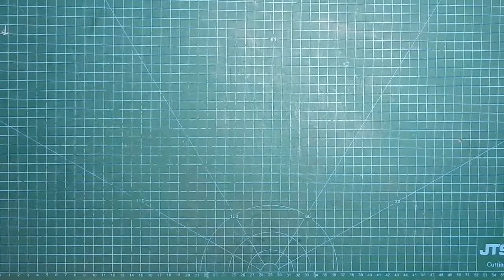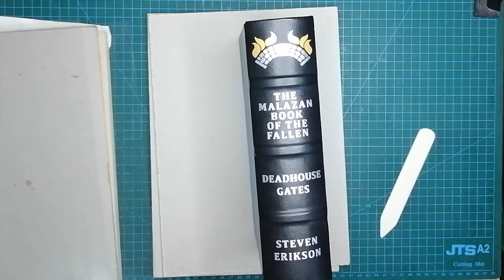Malazan Empire - Deadhouse Gates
The Malazan Book of the Fallen by Steven Erikson. Book 2 - Deadhouse Gates.
Another copy of the second book I've made as a giveaway on Reddit

chapters
0:00 intro
0:12 making the spine stiffener
1:24 preparing the leather
4:00 assembling the case
6:34 forming the headcaps
7:00 making and pasting decorative paper
9:35 weeding and transferring HTV
12:20 assembling the book
13:30 ready for shipping